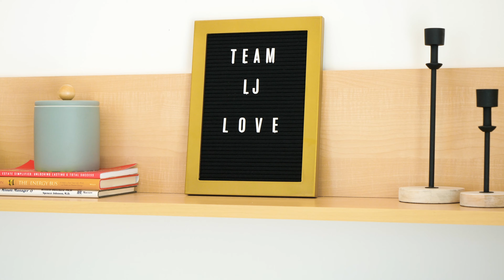Introducing The Lori Johanneson Team, Top Naperville Realtors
Choosing to sell or purchase a home is one of the most intimate financial decisions you will make during your lifetime; that is why choosing an experienced and knowledgeable REALTOR® is one of the best ways to ensure you achieve your Real Estate goals.

Seeing the positive impact I have helped make in my clients’ lives is my passion. I am proudly committed to making each transaction rewarding - both personally and professionally.

To those we have served in the past - thank you for your trust and support. To those we have yet to work with - we look forward to meeting you not only as clients, but as members of our family for many years to come.